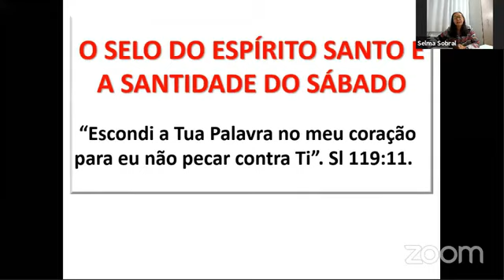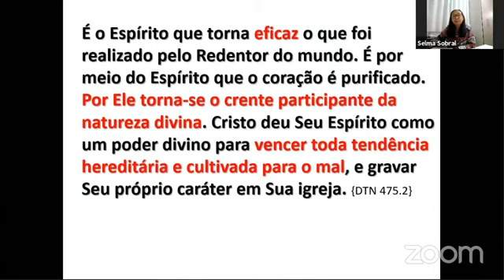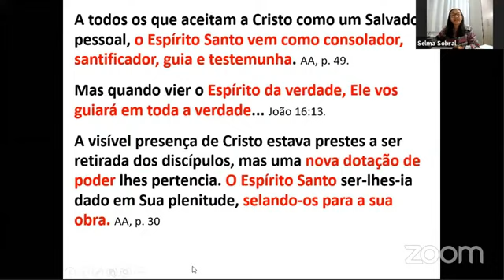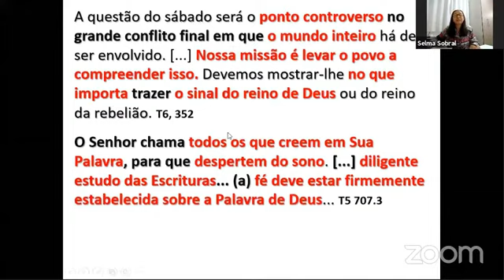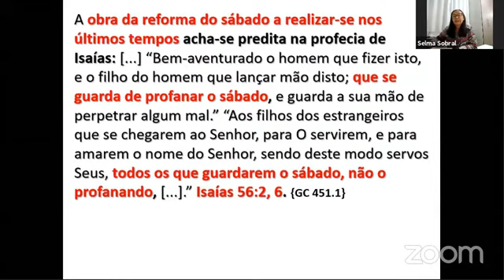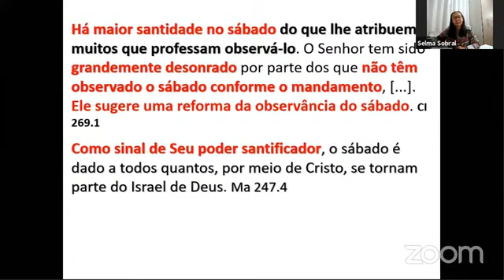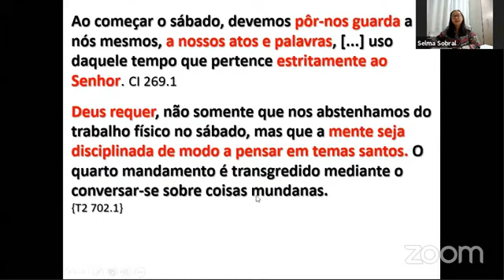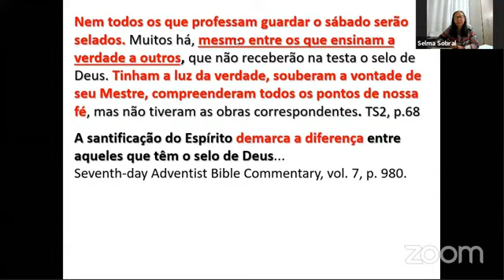PREGAÇÃO DA IRMÃ SELMA SOBRAL NA SALA 57 Tema RESTAURANDO A SANTIDADE DO SÁBADO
Linda pregação sobre o Santuário do Sábado. Você vai conseguir entender o propósito de Deus para sua vida!